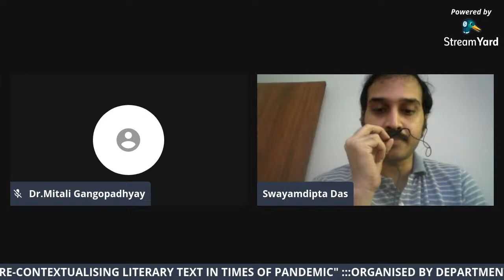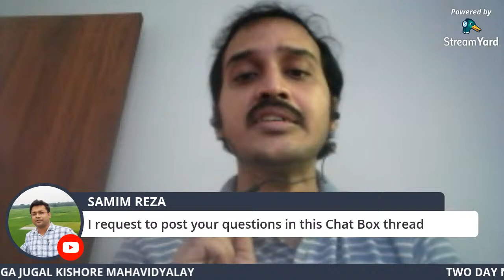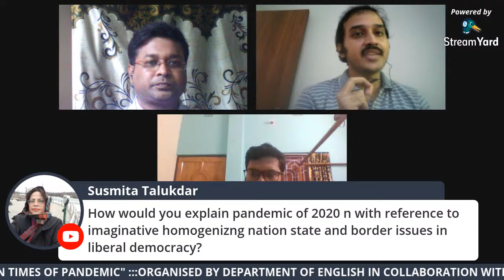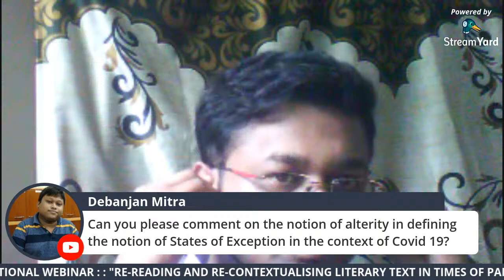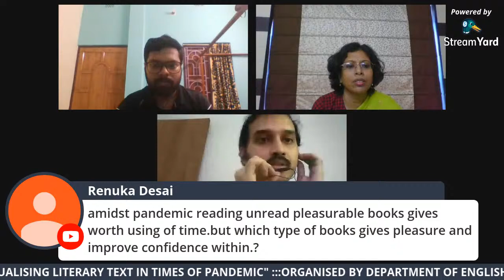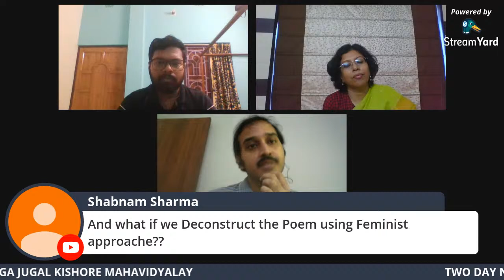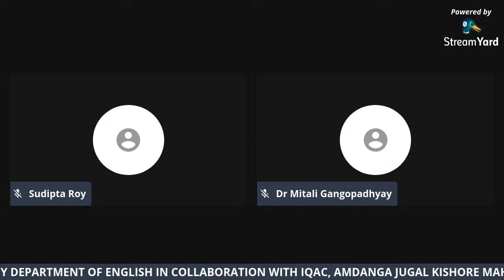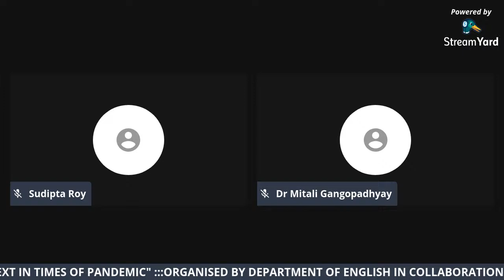RE-READING AND RE-CONTEXTUALISING LITERARY TEXT IN TIMES OF PANDEMIC: DAY 2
DAY 2 OF TWO DAY NATIONAL WEBINAR, ORGANISED BY DEPARTMENT OF ENGLISH, IN COLLABORATION WITH IQAC, AMDANGA JUGAL KISHORE MAHAVIDYALAYA